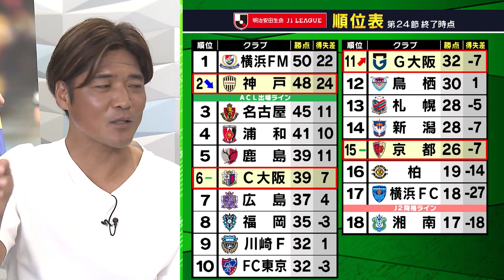「なでしこジャパン田中美南選手と守屋都弥選手がスタジオに登場！８月２０日まで行われていた女子W杯の裏話や現地でのプライベート写真を公開！」KICK OFF! KANSAI ＭＢＳ毎日放送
「GAMEハイライト！　タイムサバイバル！」は
放送尺を関西６クラブが奪い合うコーナーで前節の結果が放送尺に直結！
J１・４クラブ、J３・２クラブの今週の放送尺はどうなる！？

そして今回はスタジオゲストになでしこジャパン田中美南選手と守屋都弥選手がスタジオに登場！８月２０日まで行われていた女子W杯をプライベート写真と共に振り返る！
初めての出場となったW杯で感じたこと、印象に残っている言葉などこれまであまり語られていない“女子W杯の裏話”をお伝えします。